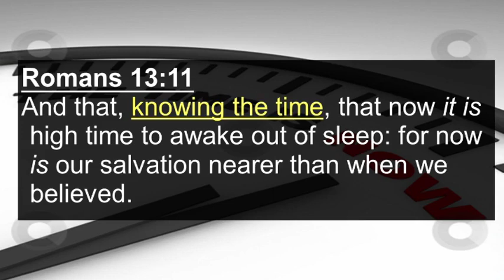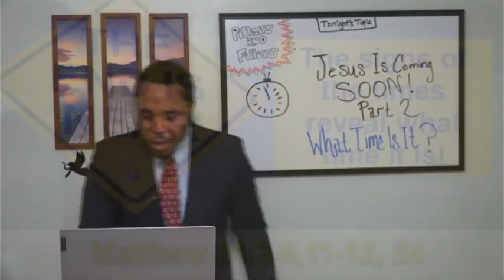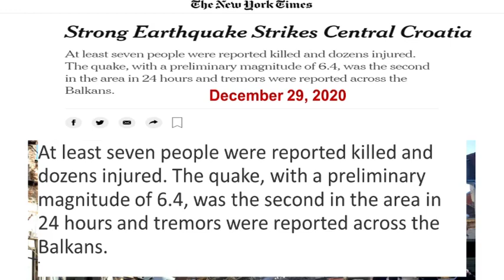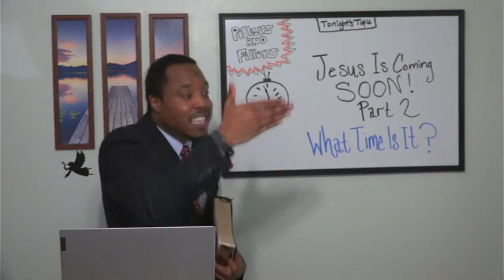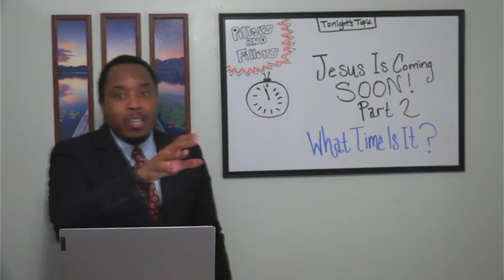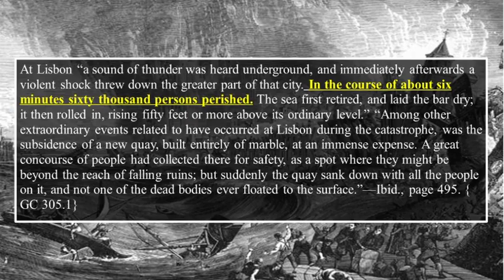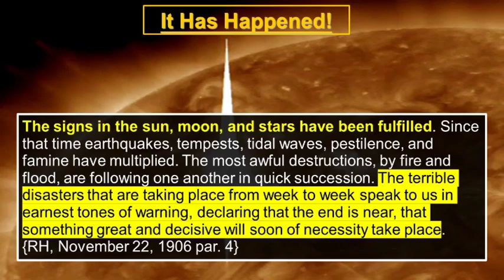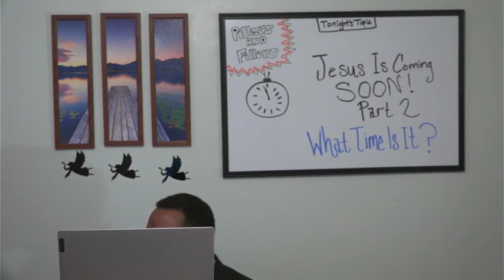Jesus Is Coming Soon - Part 2| What Time Is It?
What will be the sign of Christ's return and the end of the world? Are their other signs to confirm that sign? What does the bible say about these events? Listen to learn more.